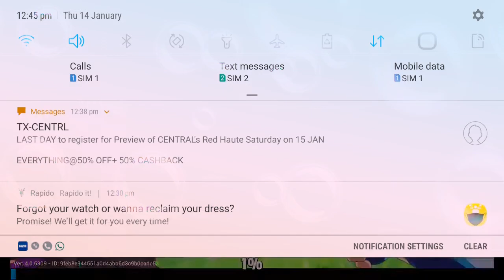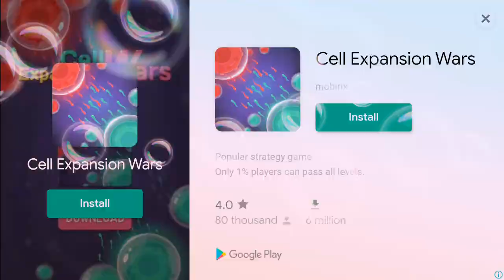craveroc saved me in last battle